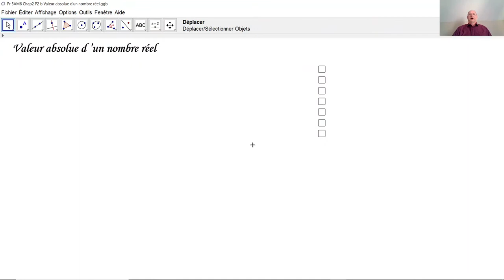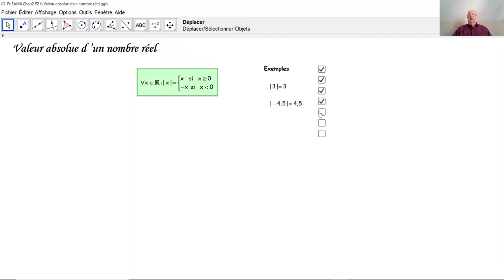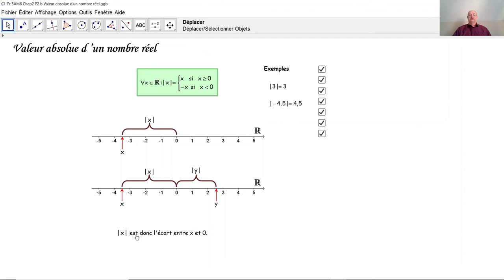Valeur absolue d'un nombre réel F5006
F5006 Qu'est-ce la valeur absolue d'un nombre réel? Comment interpréter graphiquement la valeur absolue d'un nombre réel?